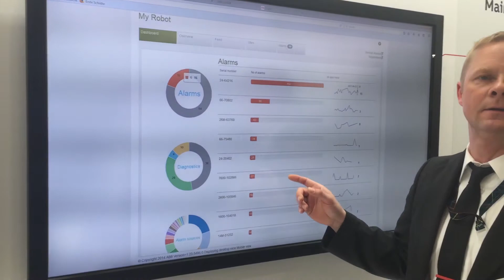ABB Ability Connected Services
ABB Ability Connected Services nutzen die Daten verbundener Roboter und helfen, Anlagenstillstände um 25 % zu reduzieren sowie die Reaktions- und Behebungszeit bei Problemen um bis zu 60 % zu verkürzen.